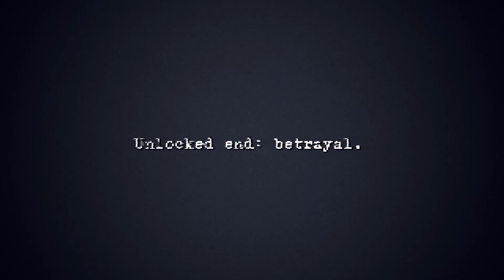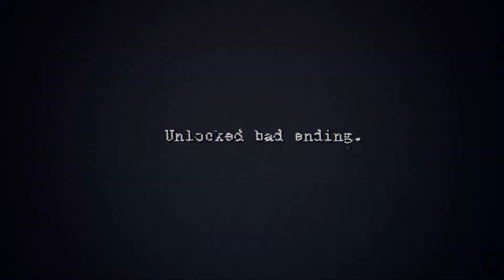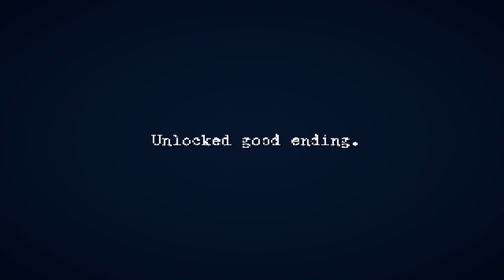The Weirdest Gas Station Ever (Fuel 37)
Today's Video We Play Fuel 37. A Weird Horror Game Where You Run Out Of Fuel And Luckily Find An Abandend Gas Station Nearby. But Things Take A Weird Turn And You Find Out Why It Was Abandoned In The First Place